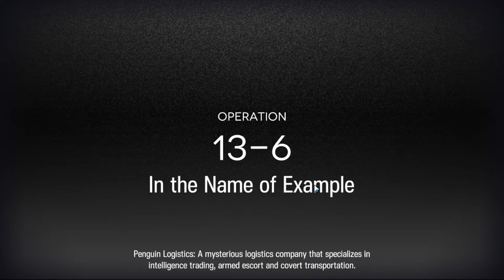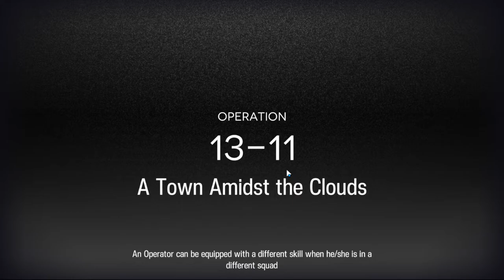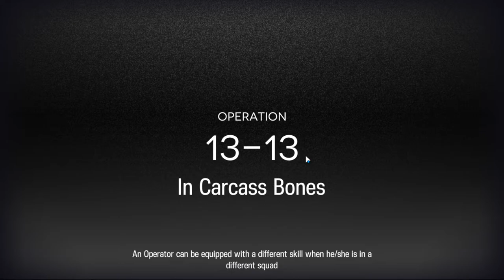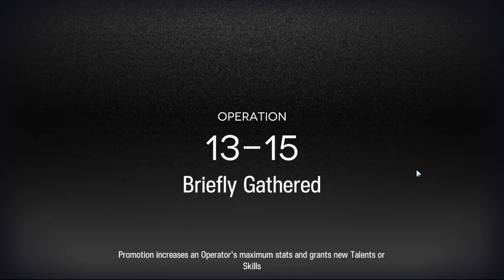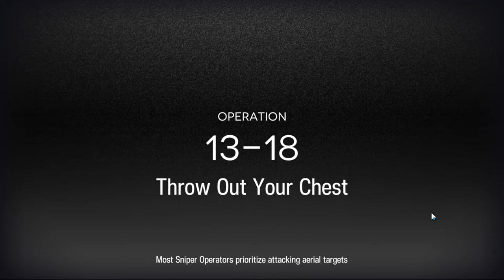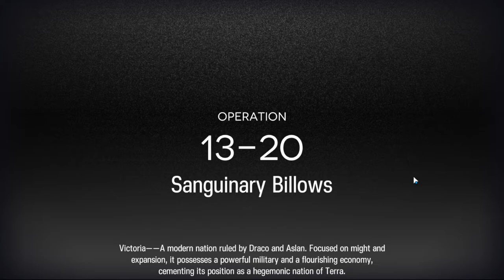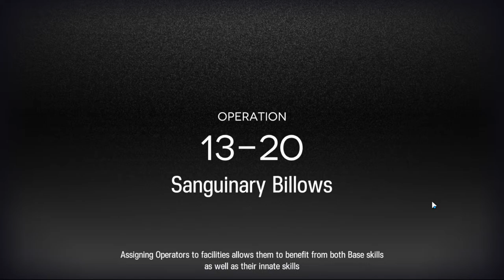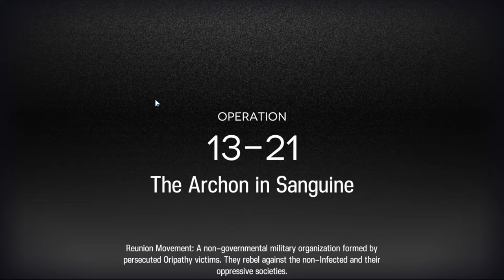Dragging Gavial's brat Through Every Chapter 13 Stage